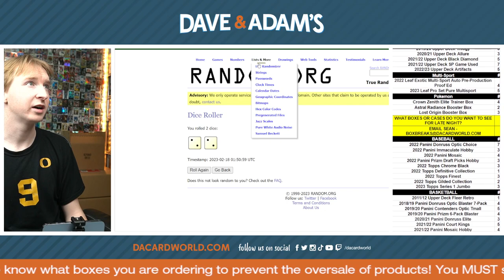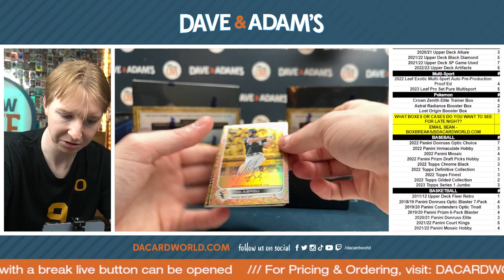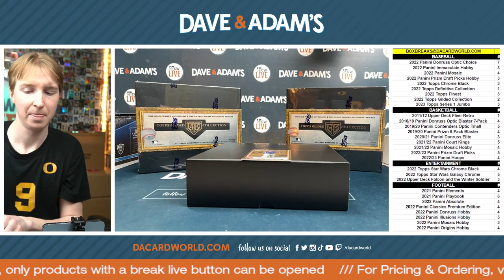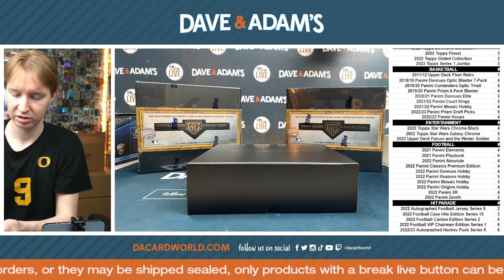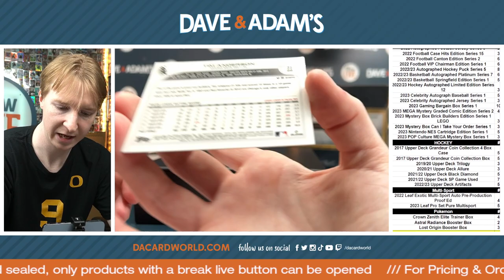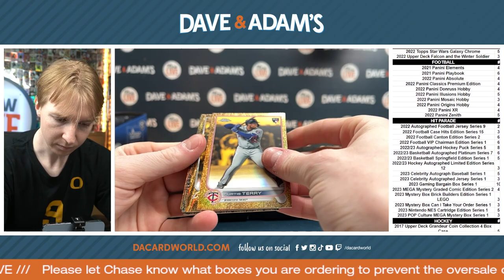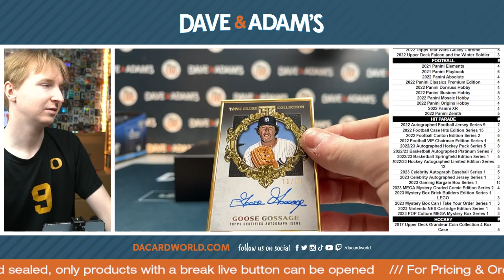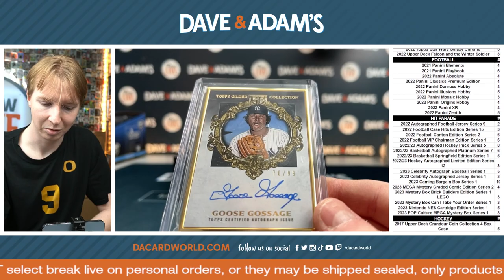2022 Topps Gilded Collection Baseball Hobby 3-Box - DACW Live 6 Spot Random Division Break #7